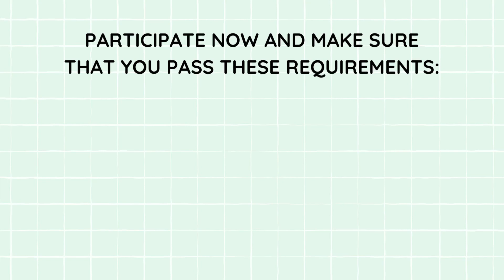Premier Tenant Program | Green Ocean Property Management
We at Green Ocean Property Management believe that moving into a new home shouldn’t be difficult. That is why we came up with the Premier Tenant Program to give our current and prospective tenants an option and solution concerning upfront move-in fees.

With Green Ocean Property Management, you don't just get a property manager – you get PEACE OF MIND!

We provide full-service management solutions from property marketing, tenant screening, rent collection, and property maintenance to property inspections and legal guidance.

With more than 40 years of extensive property management experience – including the insurance, construction, and finance industries – Green Ocean Property Management has been managing over 500+ properties in 17 neighborhoods of the Greater Boston area, from small condos to large multifamily properties.